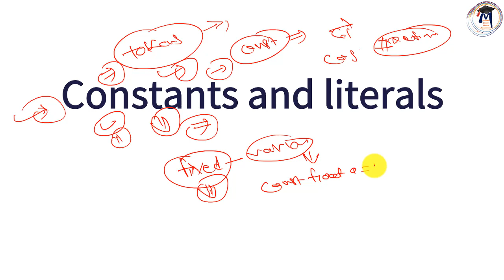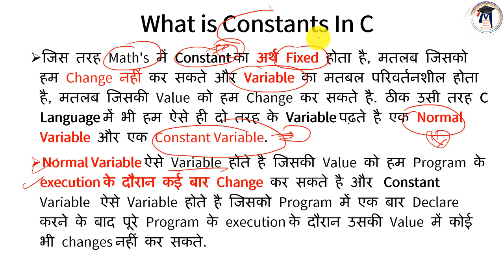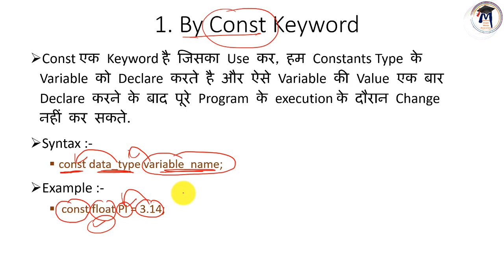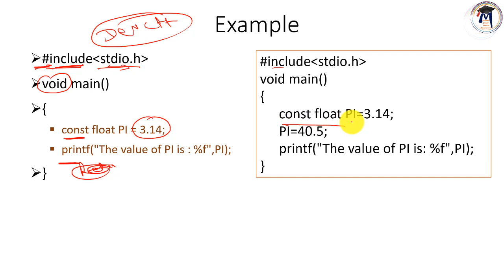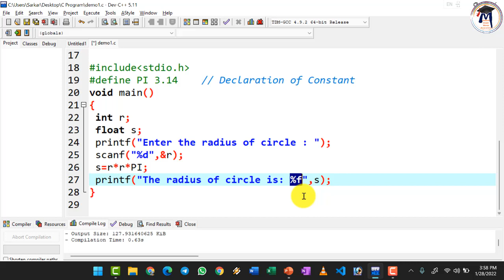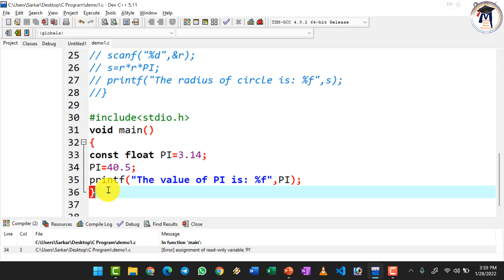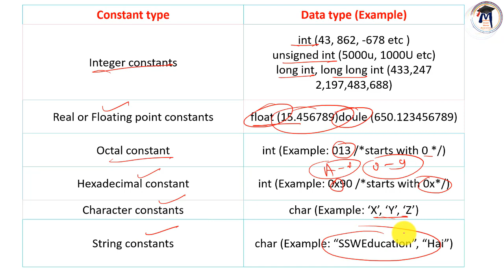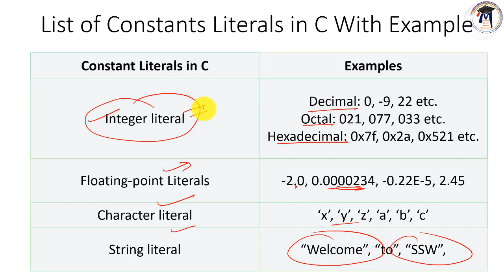6. C Language Constants and literals (Use of Constants, Types of Constants, Type of Literals)